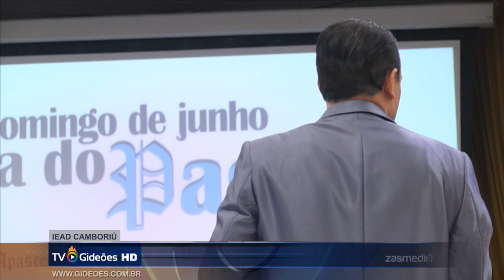Pr. Hidekazu Takayama - Culto IEAD Camboriú (11/06/2017)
Culto com a ministração do Pastor Hidekazu Takayama no templo sede da igreja evangélica assembleia de Deus em Camboriú - SC.